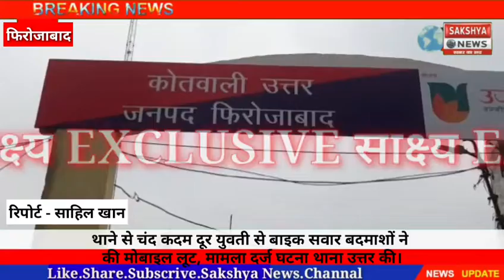थाने से चंद कदम की दूरी पर युवती से बाइक सवार बदमाशों ने छीना मोबाइल।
थाने से चंद कदम दूर युवती से बाइक सवार बदमाशों ने की मोबाइल लूट, मामला दर्ज घटना थाना उत्तर की।